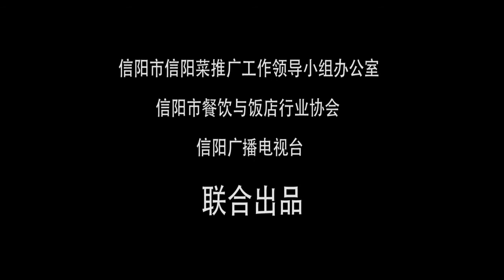信阳固始旱鹅块的做法 xinyang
信阳境内河、渠纵横，库、塘、堰、坝星罗棋布，水质优良，自隋朝以来，固始鹅就已成为信阳著名特产之一。使用固始鹅烹制的旱鹅块肉质鲜嫩，汤清亮醇厚，口感极佳，深受信阳人民喜爱。因“旱鹅块”在烹制过程中要将滚烫的汤汁浇在鹅块上，浇过之后，鹅块表面会凝结出水珠，当地人将其称为“旱”，故又被称之为“旱鹅块”。旱鹅块具有悠久的历史和丰富的文化内涵，被命名为信阳特色菜肴。